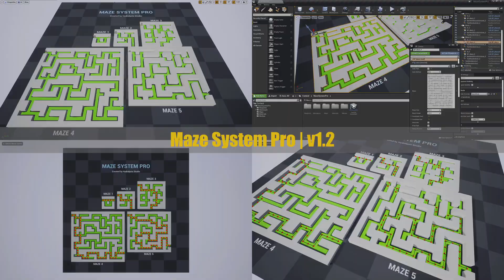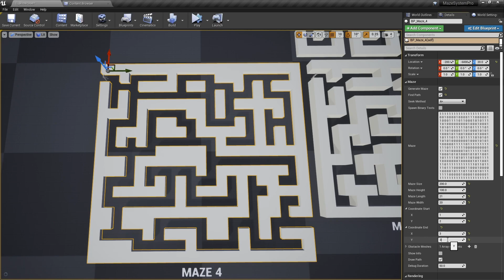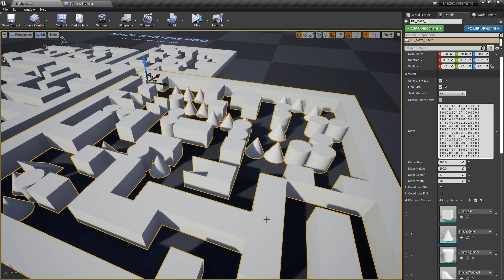Unreal Engine Marketplace (Fab) | Maze System Pro | v1.2